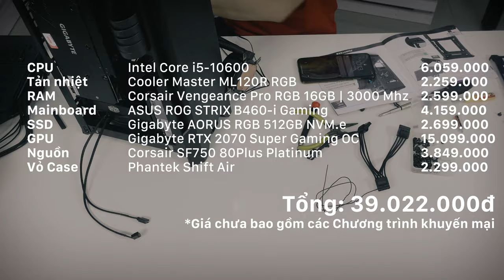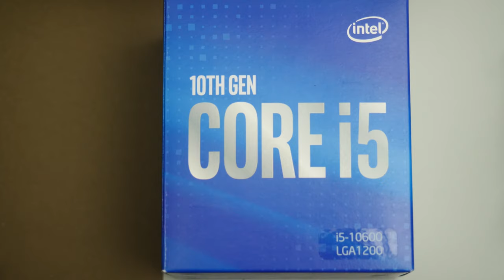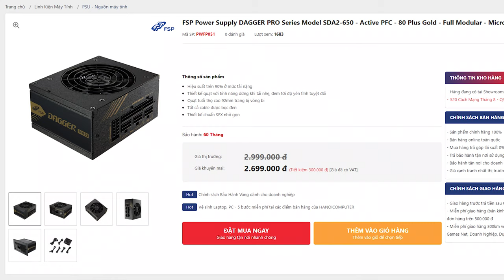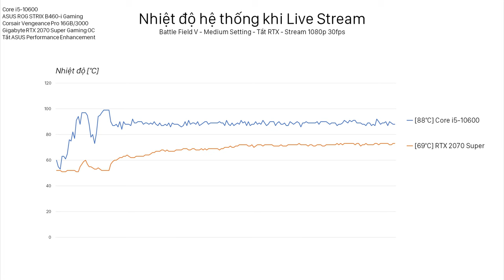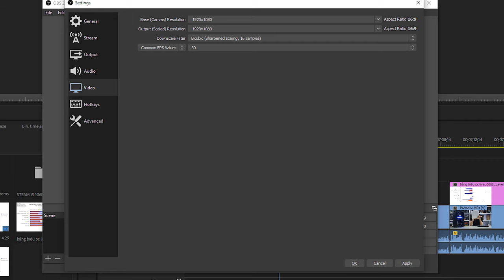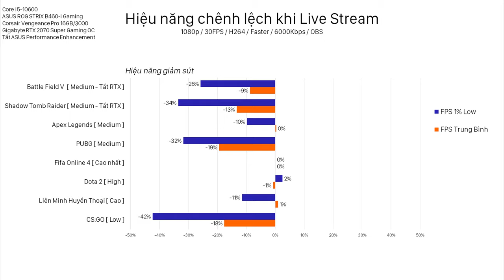Bước Chân Vào "Show Biz" LiveStream Game Cùng Bộ PC 40 Triệu! - Core i5 10600 & RTX 2070 Super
Xây dựng những bộ máy cỡ nhỏ không hề dễ, đặc biệt khi chúng ta muốn 1 cấu hình đủ mạnh để vừa chơi game đỉnh cao, vừa live stream những tựa game đó. Nhưng với việc lựa chọn những linh kiện phù hợp chúng mình vẫn có thể đạt được cả 2 mục đích: Nhỏ gọn nhưng vẫn cực kì mạnh mẽ!